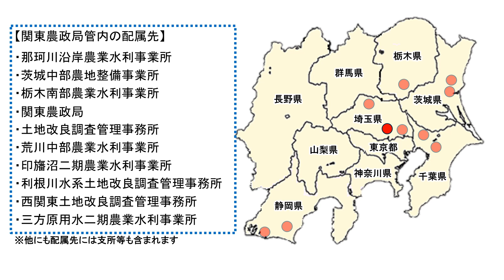新卒１年目が答える「国家一般職試験Q＆A」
関東農政局農村振興部に興味がある高校生・大学生の皆様！国家一般職試験に関して、学生の皆様からよくある質問に、新卒１年目が回答します！

関東農政局農村振興部設計課
〒330-9722 埼玉県さいたま市中央区新都心２－１